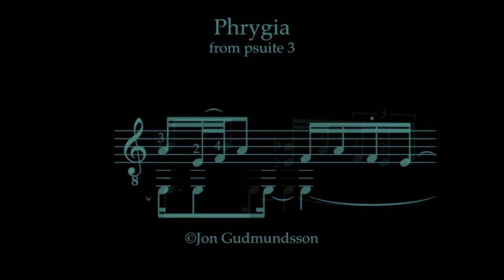Jon Gudmundsson - Phrygia from Psuite 3